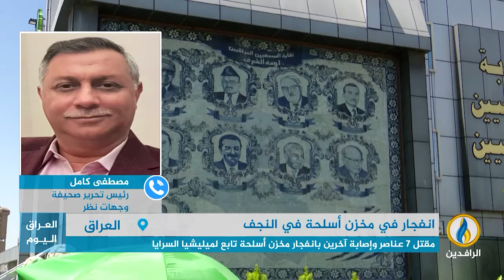مداخلة مصطفى كامل بشأن حرية الإعلام في العراق والانتهاك الأخير الذي وقع ضد الأعلاميين في النجف.